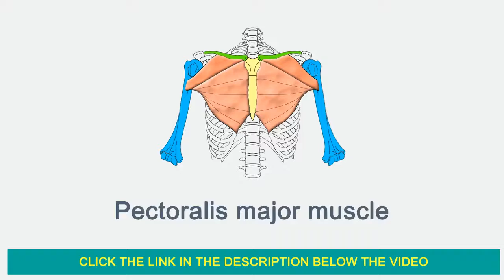Pectoralis Major Nerve Impingement | Pinzamiento del nervio pectoral mayor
- Pectoralis Major Muscle Anatomy | Plasticine Anatomy - Origin, Action, Innervation, Arterial Supply